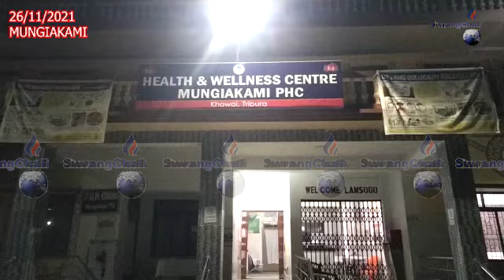II LAMA KASUI BOLAI TOKLAI UR PATILAIJAK II KHOROKSA HOSPITAL KWLAIJAK II MUNGIKAMI 36MILE II